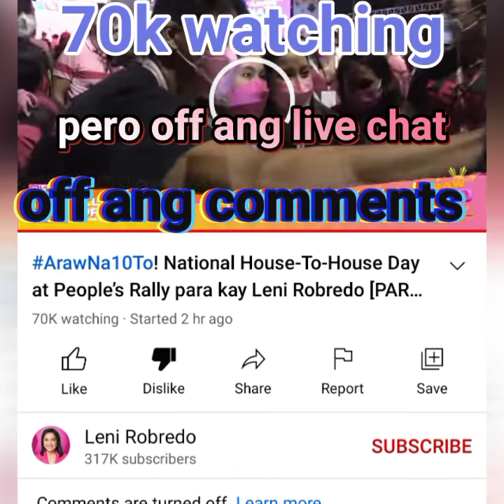OMG Kikilabutan Kayo|B-day Ni Leni Robredo1M Daw Ang Dumalo?Sagad Sa Pandaraya.Umiyak kana Leni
ArawNa10To!Natinal House To House Day at People's Rally para kay Leni Robredo 1M ang dulalo